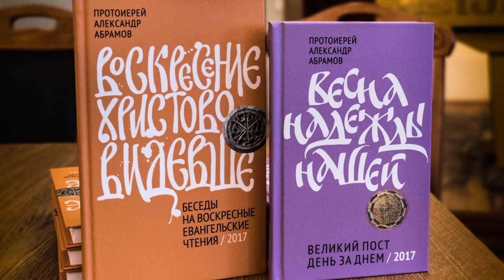Протоиерей Александр Абрамов в Центре Русской Культуры в Таллине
21 февраля в Центре Русской Культуры в Таллине состоялась презентация книг «Воскресение Христово видевше. Беседы на воскресные евангельские чтения» и «Весна надежды нашей. Великий пост день за днем» известного московского священника — протоиерея Александра Абрамова.
В презентации приняли участие руководитель Издательского отдела, член Синода Эстонской Православной Церкви Московского Патриархата Сергей Мянник и директор Центра Русской Культуры Юрий Поляков.
Презентация организована Эстонской Православной Церковью Московского Патриархата совместно с Центром русской культуры.